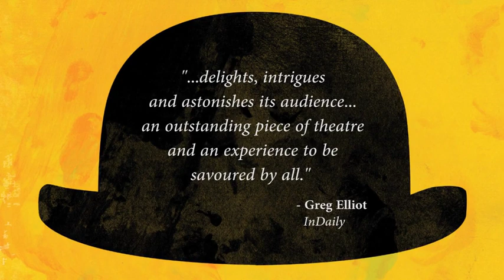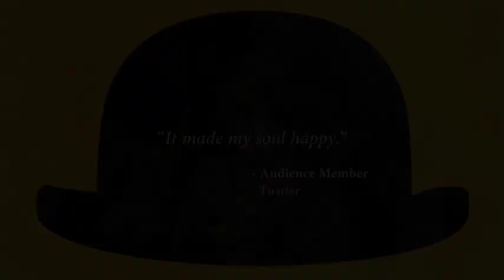Emil and The Detectives